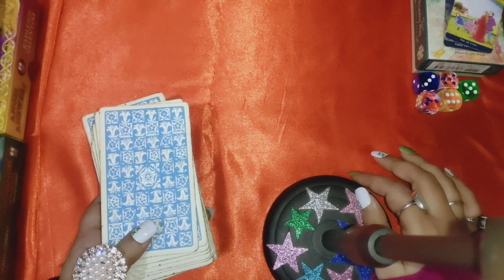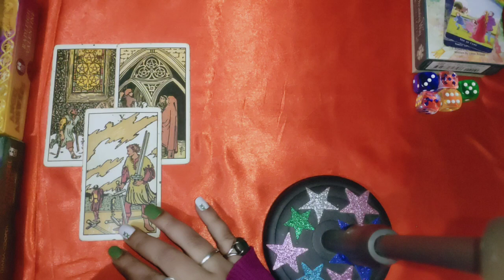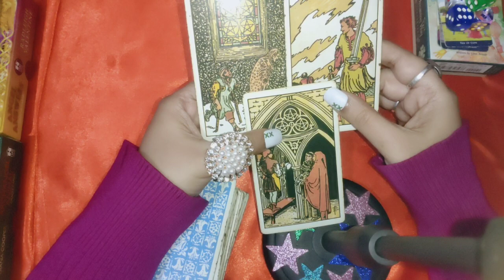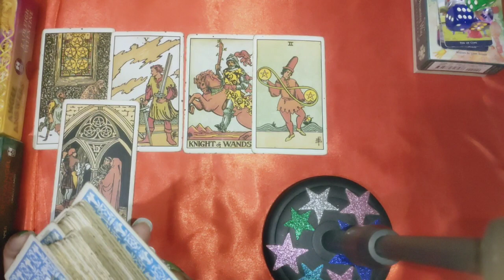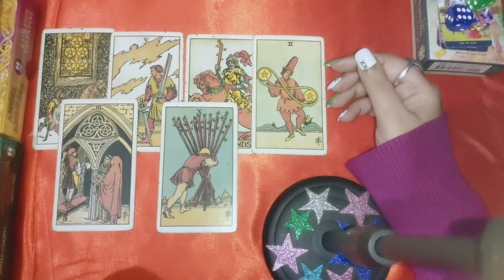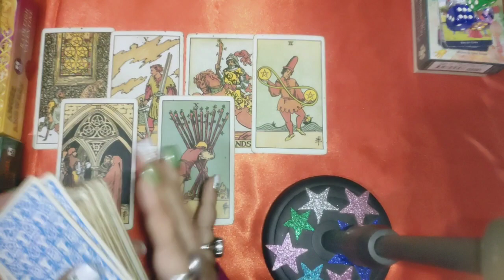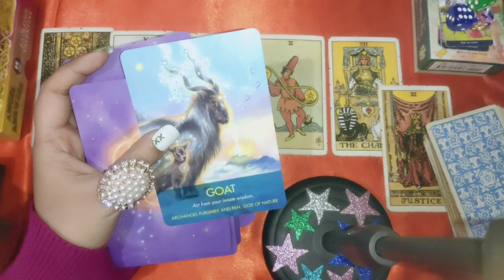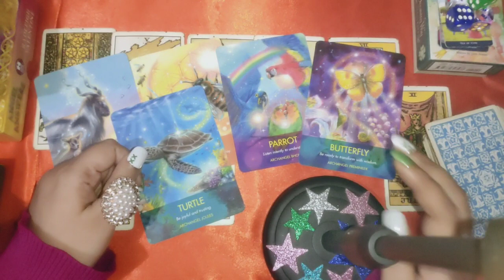Their today's feelings 👩‍❤️‍👨 next move 💞 guidance 🤝 timeless 💯 tarot card reading 🔮